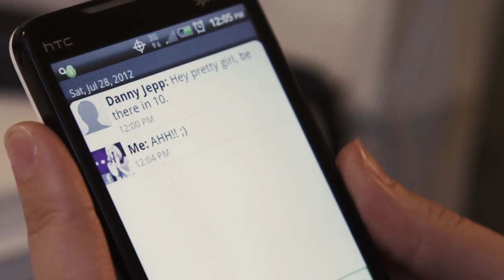Kiley Evans Archives - One More Spin Around (2012)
Music video by Kiley Evans performing One More Spin Around. ©: 2012 Kiley Evans Group.

A special, huge thanks to the amazing generosity of the Lucchetti Family!

Second Camera: Christine Cheever
Third Camera: Chris Miller

Danny Jepp: Daniel Czech

Band
Drums: Jimmy Pemberton
Guitar: Jeff Hall
Guitar: John Chebator
Bass: Ryan MacLeod

Creative Direction/Concept: Jimmy Pemberton, Dave Green, & Kiley Evans

Special Thanks:
Brant Rock Market
Brant Rock Village Laundromat
Bill Booras
Jessie Sears
Jeff Anderson
Kenny Brigham
Rule Camera